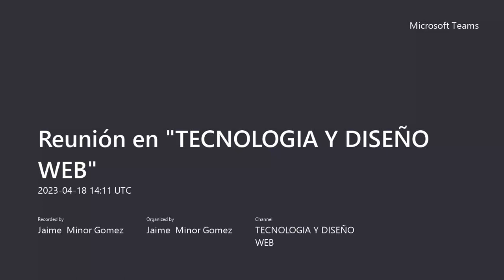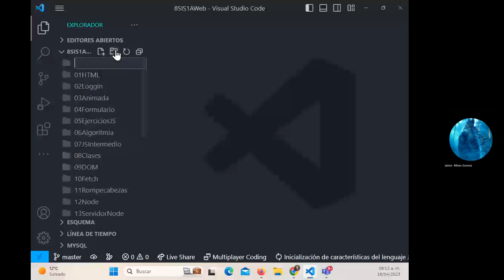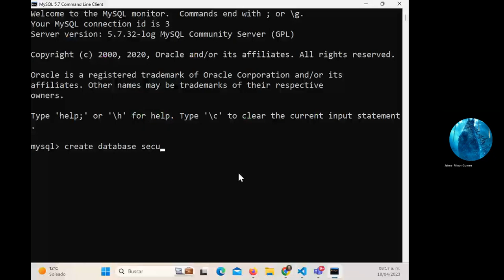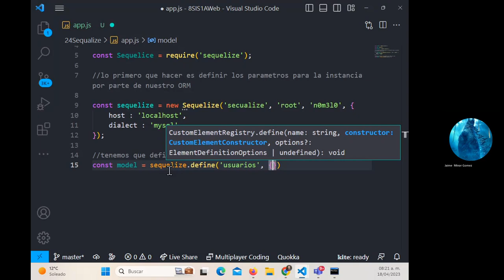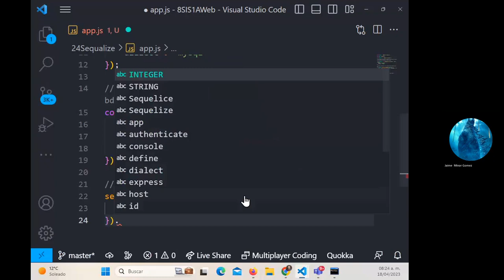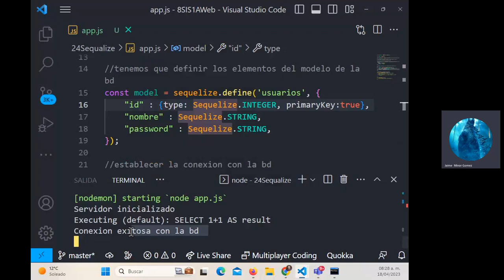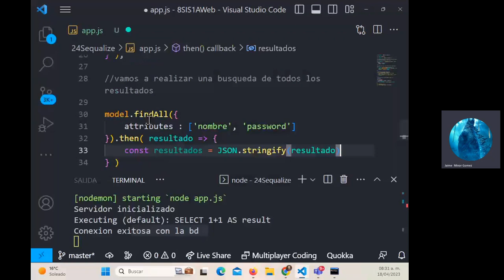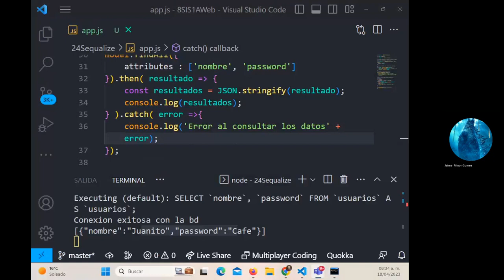12 Sequeleze Express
En este video se explica como utilizar Sequelize como manejador de ORM para la conexión y consulta de todos los datos dentro de una tabla.